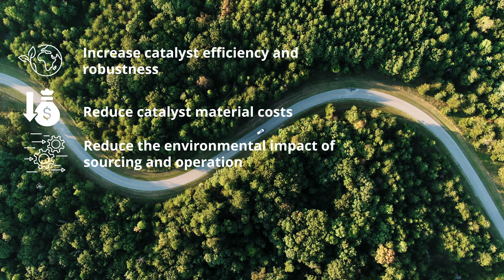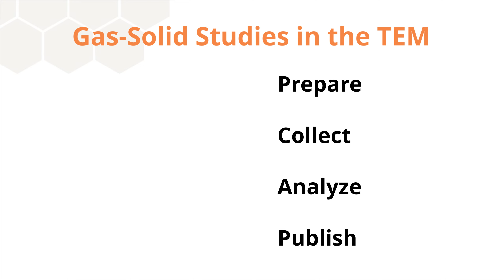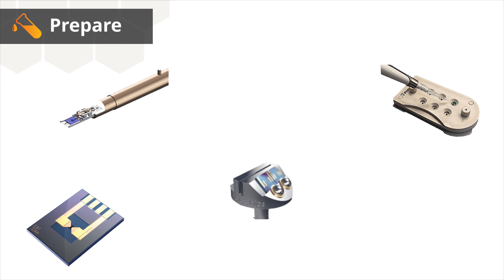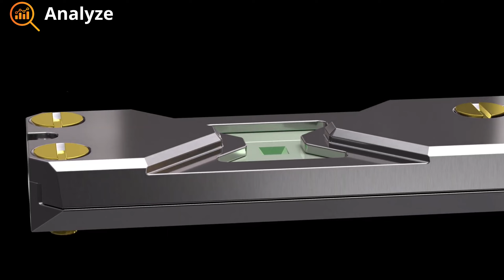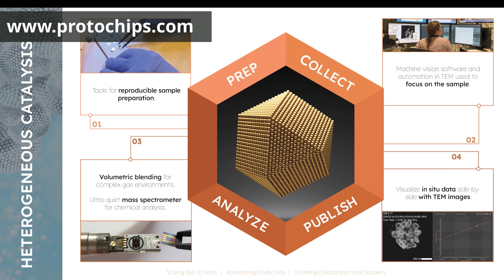Imaging Heterogeneous Catalysis with In Situ Gas Phase Microscopy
This informational video shows how the Atmosphere AX system can be used to image heterogeneous catalysts within the electron microscope. The Atmosphere AX system is a gas phase electron microscopy system that consists of a cell made out of two MEMS devices (E-chips). In this video, examples from literature will be shown on what type of research, within the field of Heterogeneous Catalysis, can be performed.